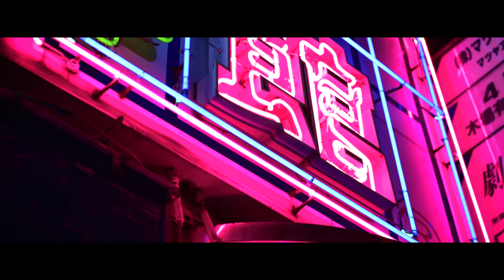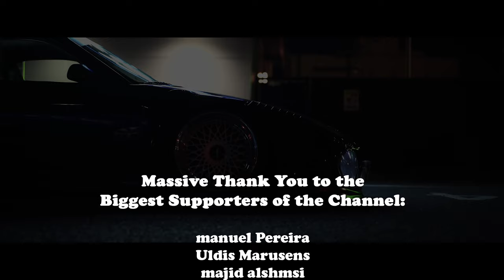WIZARD - ALIEN (BASS BOOSTED)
Cinematic Shots by Hartnett Media: Widebody 997 Porsche in Tokyo / WIZARD - ALIEN (Bass Boosted)